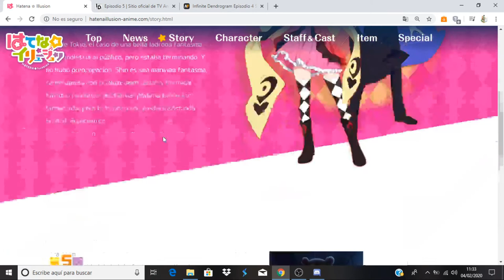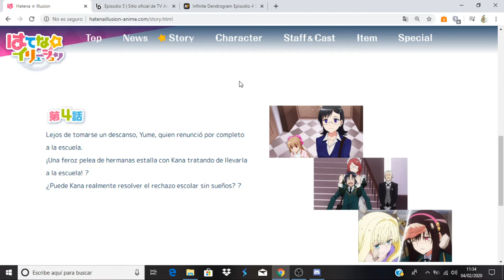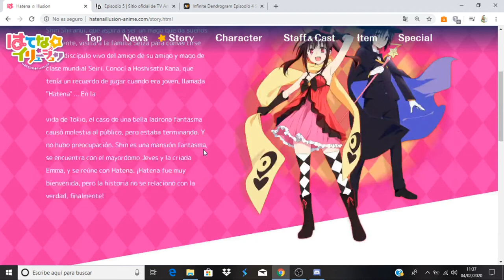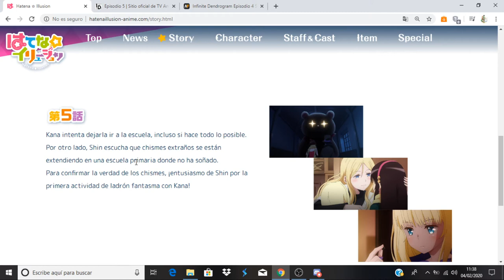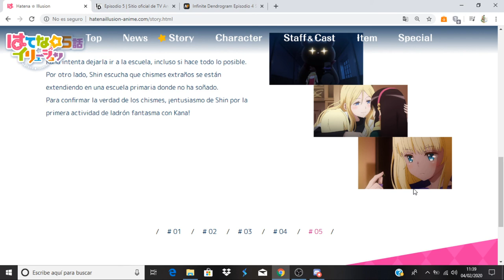Hatena☆Illusion comentando avance del capitulo 5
Anime Opening and Ending: Hatena☆Illusion